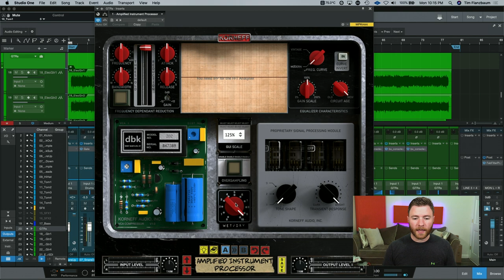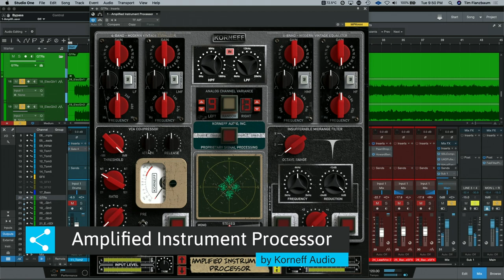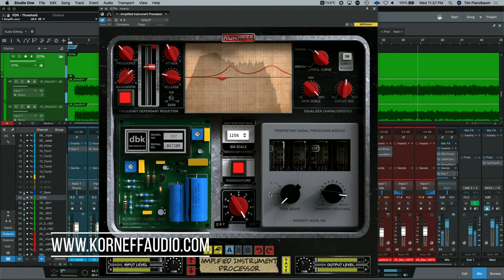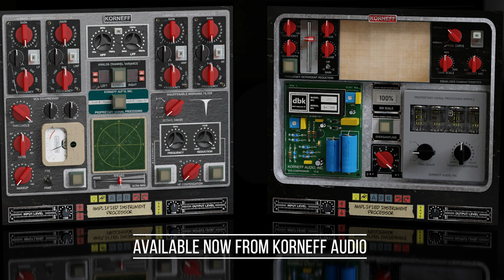Korneff Audio Amplified Instrument Processor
Dan Korneff and Korneff Audio are at it again, and this time they've created the Amplified Instrument Processor!

This plugin is an all-in-one guitar bus power house! It has everything you need to make your guitars clean, yet dirty; compressed, yet breathing; big, yet HUGE!

This video shows the features and highlights of the AIP and like with all Korneff Audio plugins, we get to go into the unit to show how versatile this plugin really is!

Have a question about Presonus Studio One? Ask in the comments and I'll make your question into a video for everyone else to learn from!